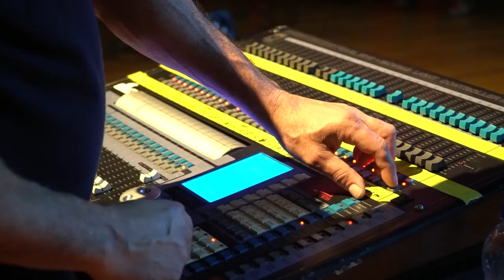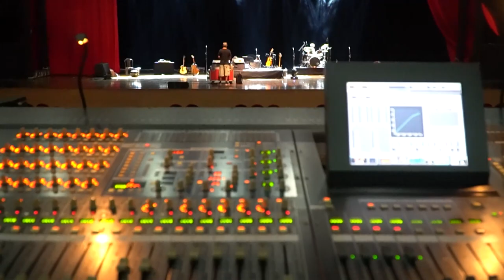Apuí Produtora / Almir Sater - Making Of/ Goiânia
Estúdio Apuí Digital, somos uma produtora de vídeo em Goiânia - GO, especializada em conteúdo digital e transmissões ao vivo.